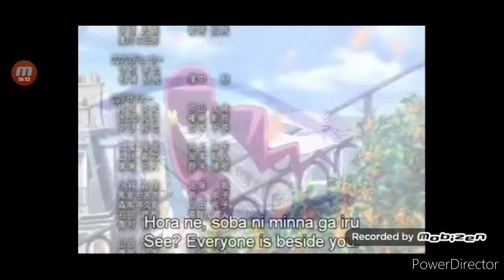Erika Kurumi is a ANIME versions of HiroHiko Araki